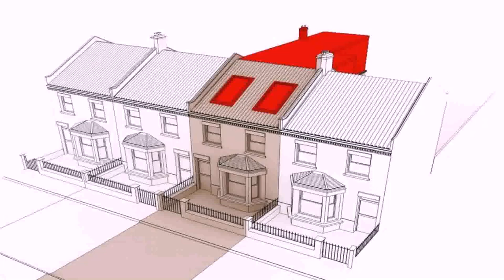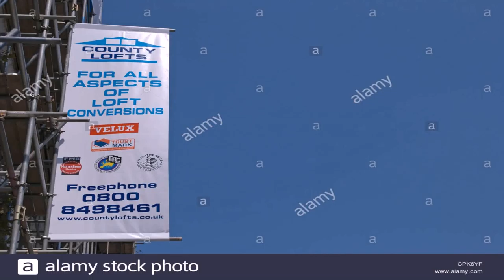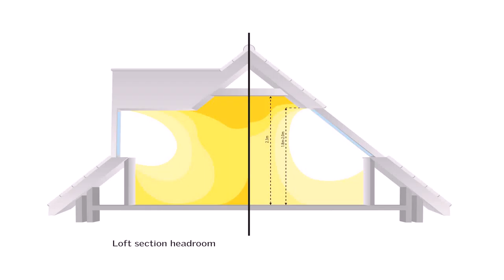Buy Car NY 5% DP